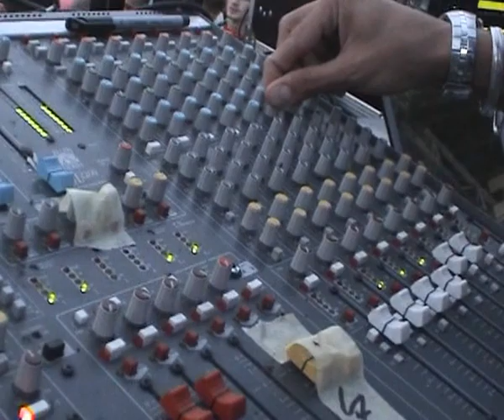Astrix live Less 6.2. STGF 06/08/2005 live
Open Air by Sun Trance & Good Food promotion (Russia)